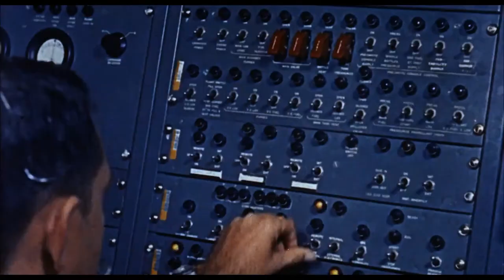The Angry Red Planet (1960) - Trailer HD 1080p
The Angry Red Planet (also called Invasion of Mars and Journey to Planet Four) is a 1960 science fiction film starring Gerald Mohr and directed by Ib Melchior. Distributed to theaters in late November and December 1959, The Angry Red Planet is listed by some motion-picture references as a 1959 film; by others, such as the American Film Institute and Turner Classic Movies, as a 1960 production. Often such discrepancies are attributable to some references identifying a "late-in-the-year" film like The Angry Red Planet by its release date, while other sources cite the film's official (usually later) copyright date. According to AFI, the copyright date for The Angry Red Planet (No. LP20393) is January 21, 1960.

Melchior reportedly had an initial production budget of only $200,000 and was given just nine days to film it. Such financial and time constraints necessitated the use of CineMagic, a film-processing technique that combined hand-drawn animations with live-action footage. The relatively inexpensive process was used for all scenes depicting the surface of Mars. While CineMagic proved unsatisfactory for creating visually believable special effects for The Angry Red Planet, producer Norman Maurer did reuse the process in 1962, although to a lesser extent, in the film comedy The Three Stooges in Orbit.